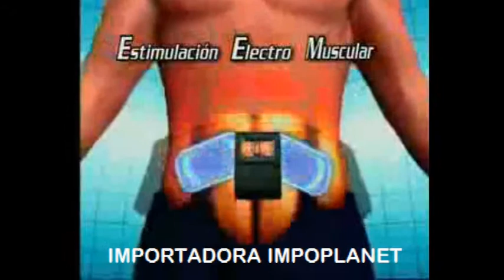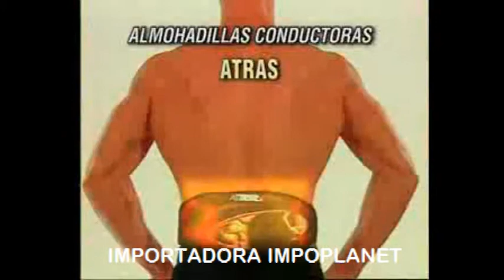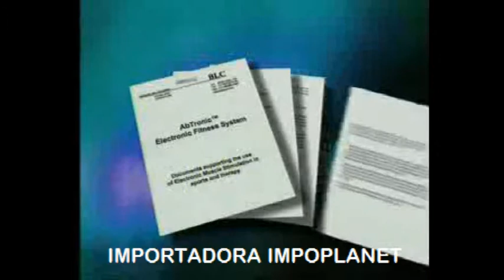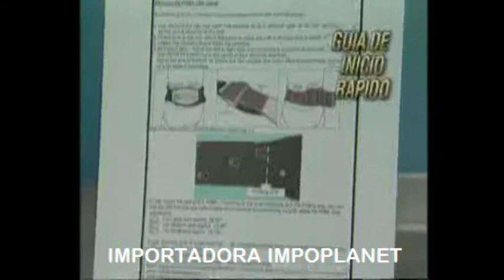Abtronic X2 Producto Original #11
¿Te gustó?  Cómpralo en MercadoLibre.